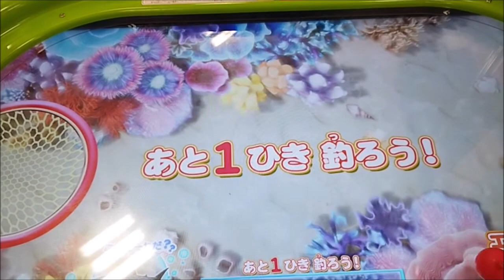釣りスピちゃおプレイ動画Part4 短編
釣りスピちゃおプレイ動画Part4及び短編になります。